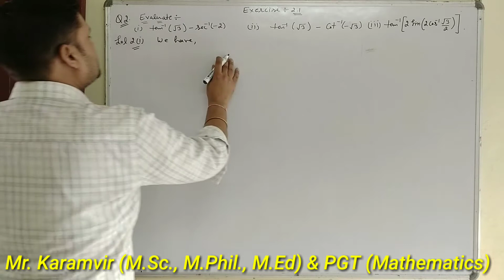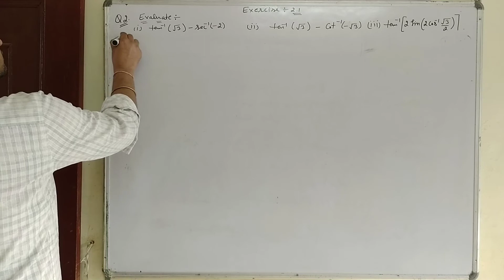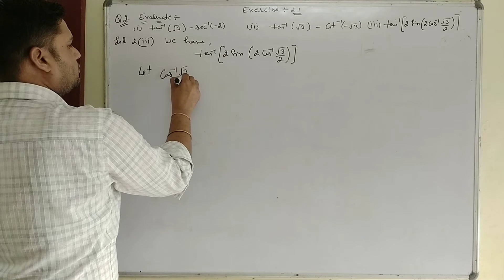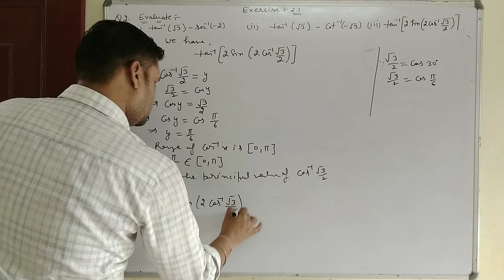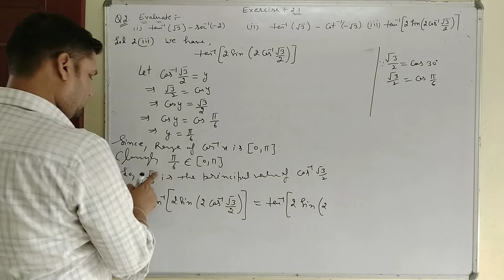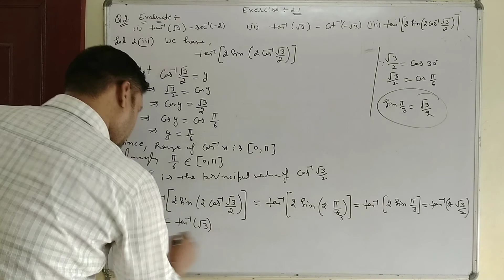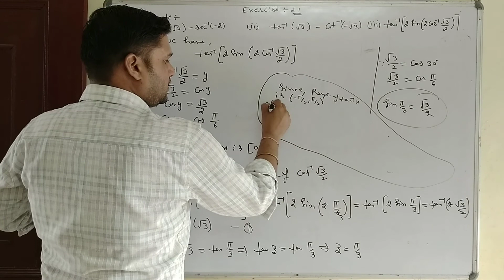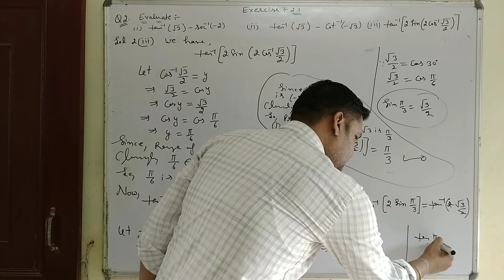Lec:-6, Class:-XII, Inverse Trigonometric Functions ।। Exercise:-2.1